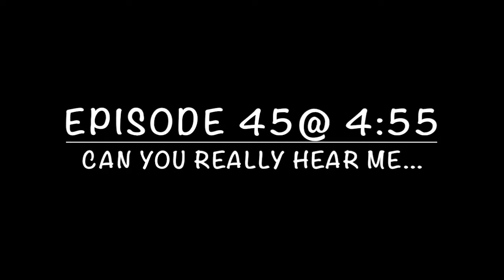Can you really hear me/ Surfjan Stevens untitled all delighted people side D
surfjan stevens untitled all delighted people side D